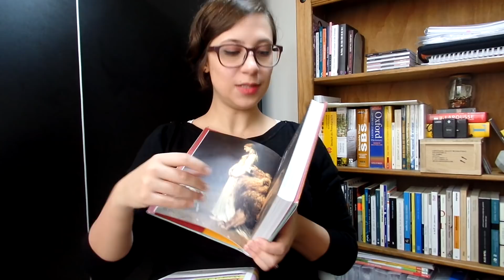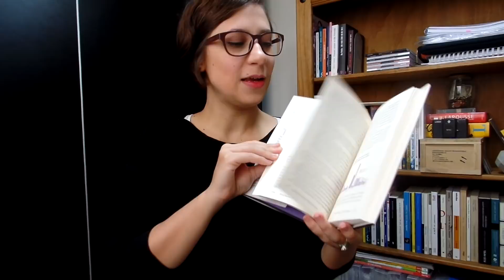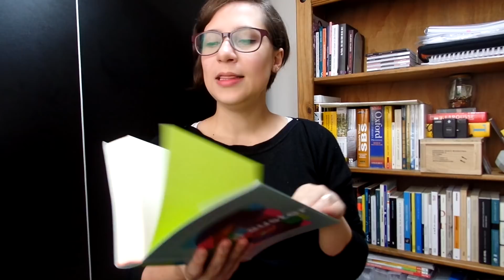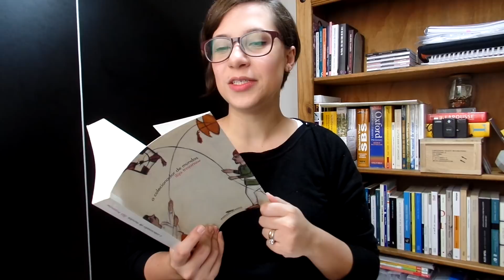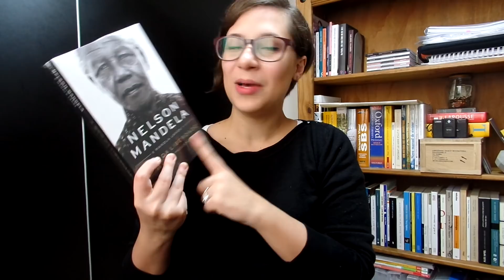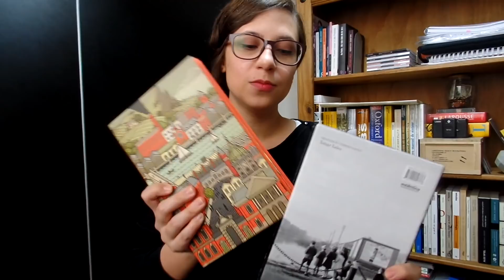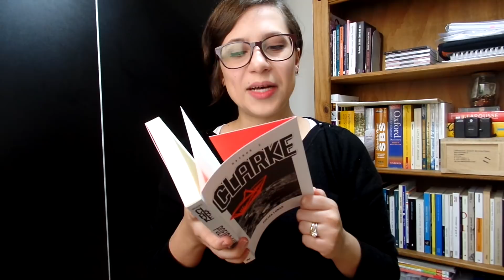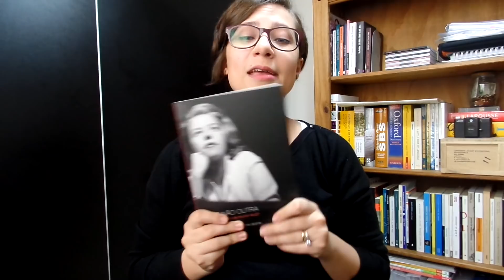Novos na Estante - Julho de 2018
Vídeo com os livros novos que chegaram na minha estante em julho de 2018 :)